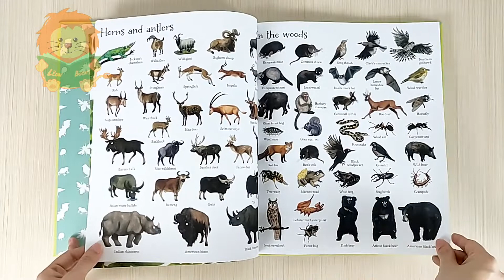1000 Animals by Usborne